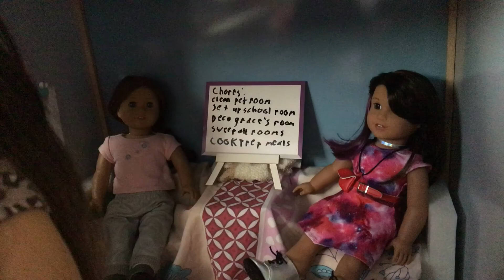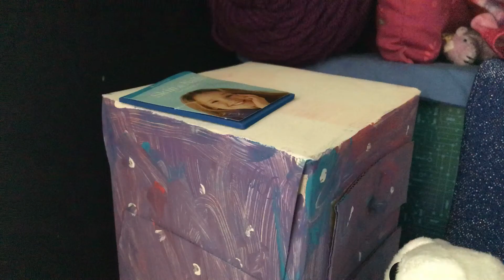Family meeting!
Hey guys! And don't forget to hit that thumbs up button!👍🏻